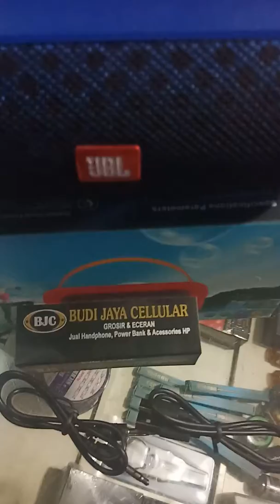Speaker Bluetooth JBL AK106 MEGABASS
Untuk pemesanan silahkan hubungi contack person di bawah ini

Harga Rp.100.000
Grosir Rp.90.000
Qty : Rp.8x.xxx

Budi jaya cellular
Jl. Kh muchtar tabrani no.27
Depan kecamatan PERWIRA
Bekasi utara 17141